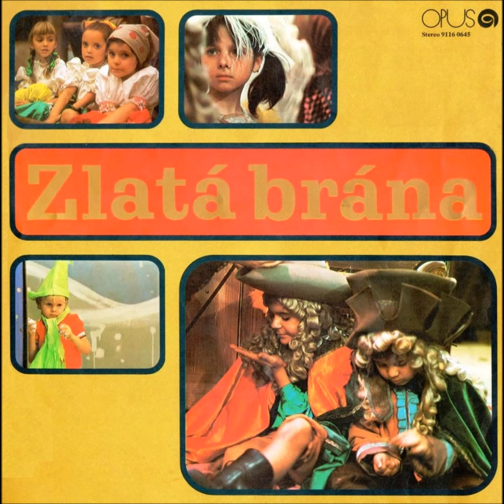Zlatá brána - Trpaslík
Blízo jednej smutnej vŕby
malý trpaslík sa hrbí.
Sedí, sedí, posedáva,
hojdá sa mu veľká hlava.

Na hlave má dlhú bradu,
bradu vpredu, bradu vzadu.

A keď zima udrie všade,
šmýkame sa na tej brade,
Sedí, sedí, posedáva,
šmýkalku nám vyblýskava.

Spieva detský zbor